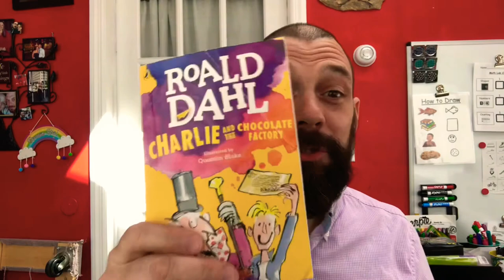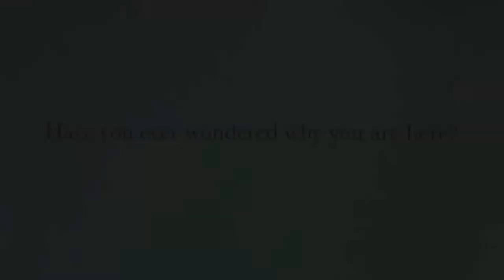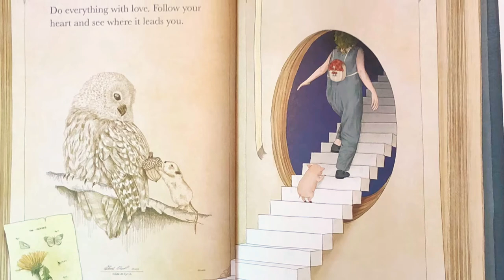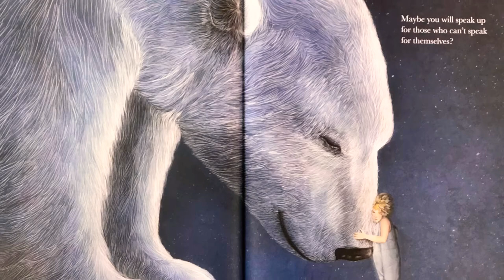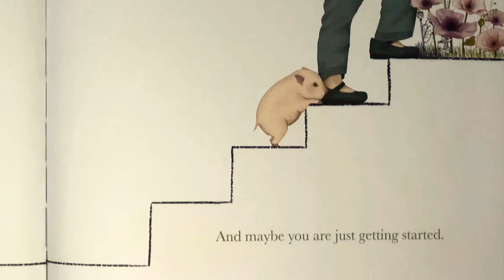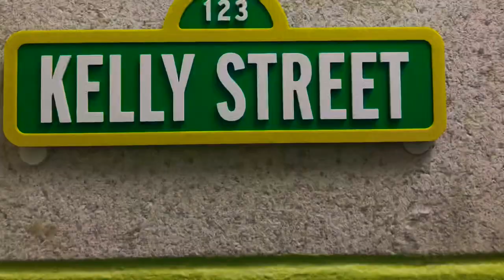maybe: Read-Aloud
Read aloud of maybe, Kobi Yamada’s uplifting picture book.